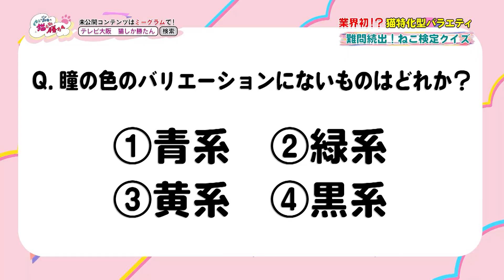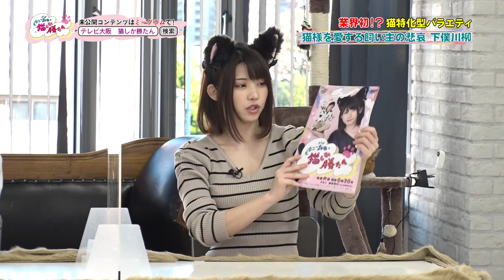【白熱！難問が続出…ねこ検定クイズ】えなこ×森田の猫しか勝たん（#14）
【番組概要】テレビ大阪で毎週火曜24時30分～放送「えなこ×さらば森田の猫しか勝たん」はYouTubeで地上波と同時配信中！
【出演】えなこ　森田哲矢（さらば青春の光）　宮本彩希　篠崎こころ　KURUMI　DJ TIARA
【番組内容】
芸能界きっての猫好き！えなこ＆さらば青春の光・森田が、動画サイトやSNSで人気を博している猫を、《バズりの神＝「猫様」》として崇め、その力を借りて番組をバズらせるべく大奮闘！猫様のかわいさと魅力に完全に便乗した様々な企画をお届けする、テレビ業界初!?の“猫特化型バラエティ”。

■業界初!?の“サブスク型番組” ファンクラブプラットフォーム《ミーグラム》と連動！ 地上波放送やYouTube、TVerの配信では見られない、会員限定の動画・画像コンテンツをミーグラムで限定配信中です。
オンエアされなかった未公開動画や収録中の写真などをふんだんに盛り込んだ魅力的な内容に。その他のプランも絶賛展開中！